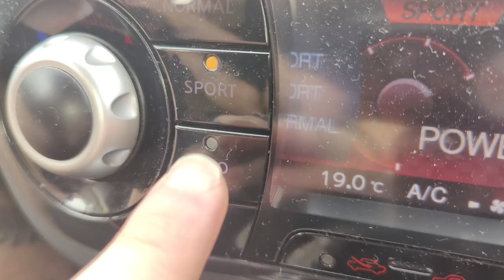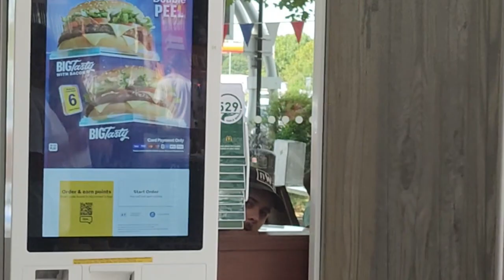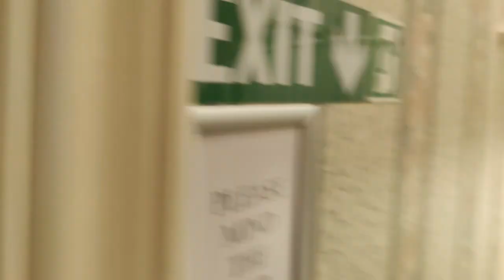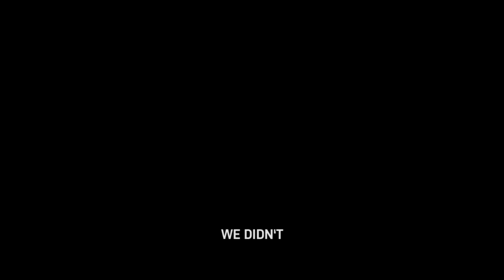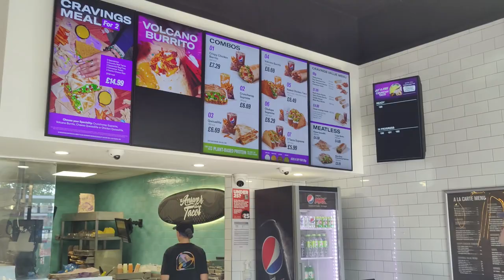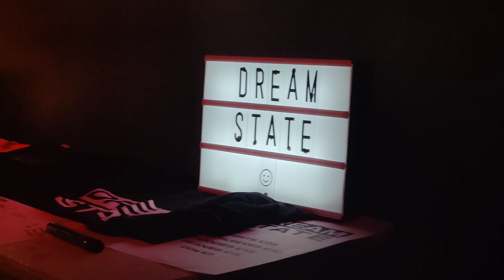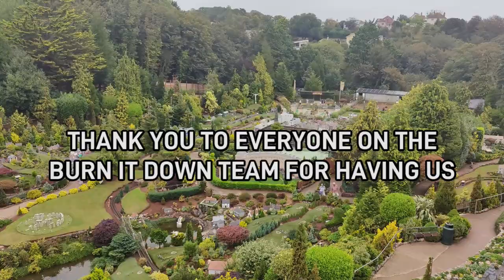Sun, Sea & Sweaty Mosh-pits! - Burn It Down Festival | VLOG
We head to the south coast to see what Burn It Down Festival has to offer!
Expect crisp cider, sweaty mosh-pits and crowd-surfing inflatables!

We also interviewed some of the bands that played across the weekend!
Find them on our channel!

Special thanks go to the whole team at Burn It Down for having us along and being so welcoming.
Thanks also to all of the bands we interviewed and also to Josh & Tyler for helping us with interviews.